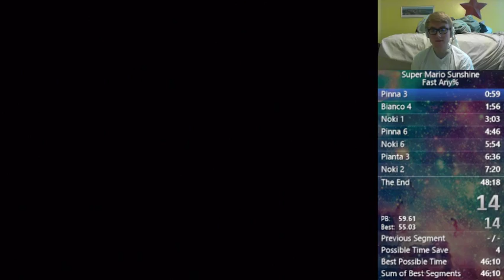sms pinna 3 musicless!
a true classic!